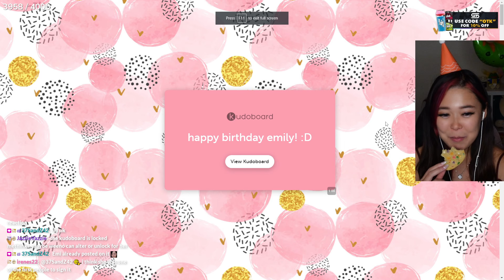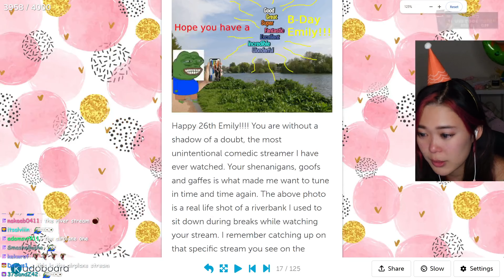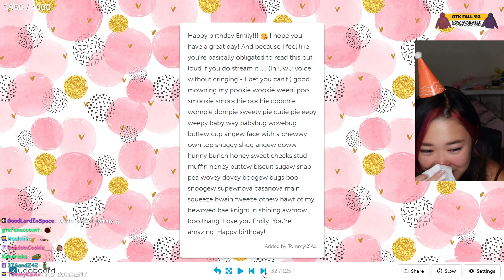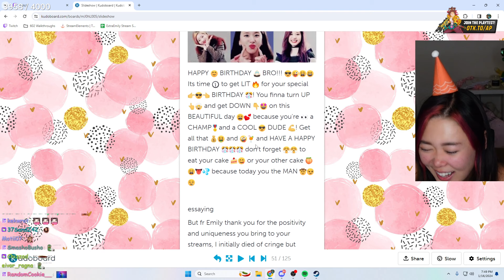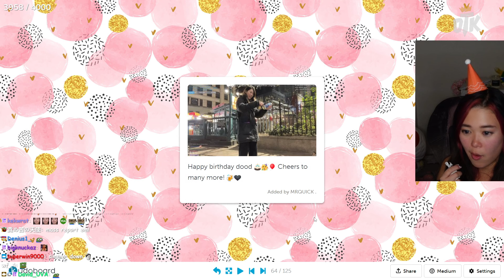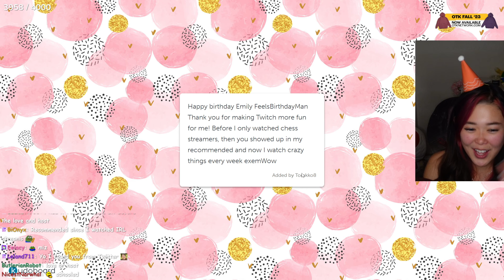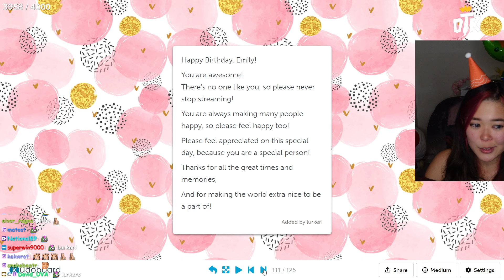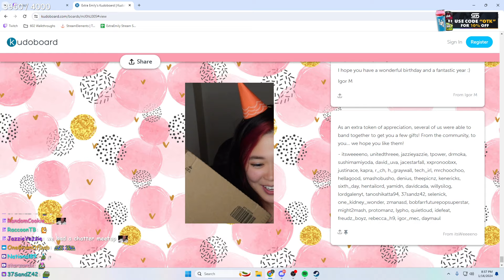[Jan 16th, 2024] birthday chilling and kudoboard reading:D [ ALT STREAM ]